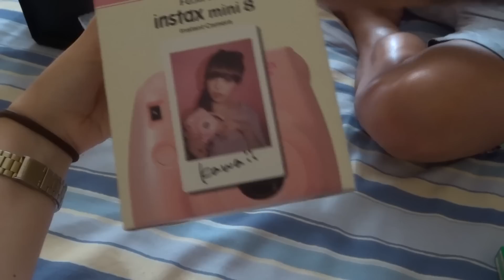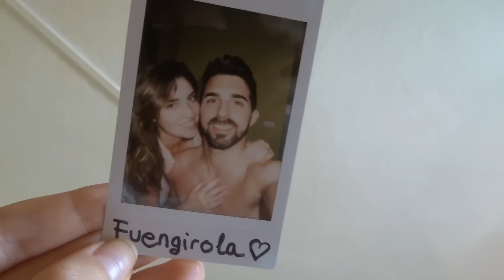Turismo y amor en Fuengirola | VLOG 4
● Información
Editor: Final Cut Pro X
Cámara: Nikon D5100
Objetivo: 50 mm f/1,8

Nos alojamos en el hotel El Puerto Pierre Vacance de Fuengirola, Málaga.